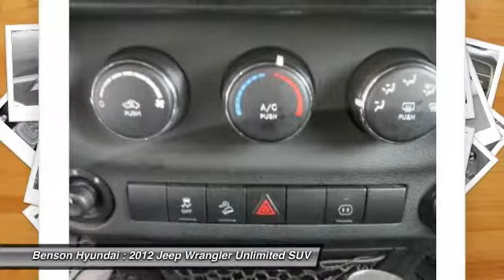2012 Jeep Wrangler Unlimited Spartanburg SC C1242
2012 Jeep Wrangler Unlimited Rubicon

Benson Hyundai
2550 Reidville Road

ONE OWNER, CLEAN CARFAX, CARFAX CERTIFIED, NON-SMOKER, and NEW TIRES. Wrangler Unlimited Rubicon, 5-Speed Automatic, and Radio: Uconnect 130 CD/MP3. Looking for a wonderful deal on a beautiful, rare 2012 Jeep Wrangler? Well, we've got it! These are few and far between on the lot. We believe that every customer deserves to be treated with the upmost respect and have a memorable experience in dealing with our dealership! We provide this service by going above and beyond what is expected! We believe that purchasing an automobile should be a long term experience that is second to none, making each and every transaction pleasant & fun with excitement and integrity!